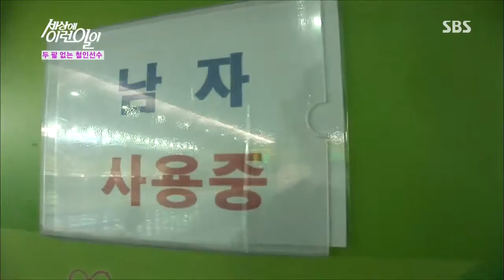순간 포착 세상에 이런 일이 20130704 #12(8)